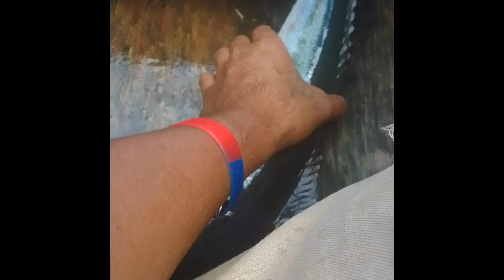catching rainbow fish